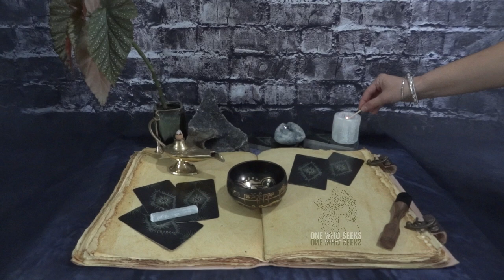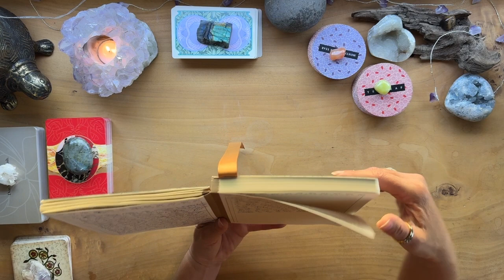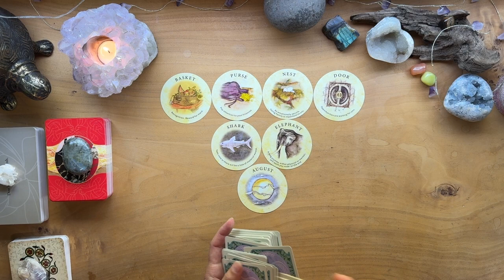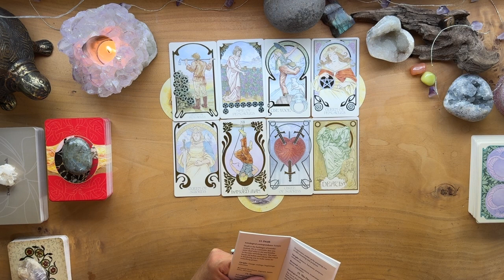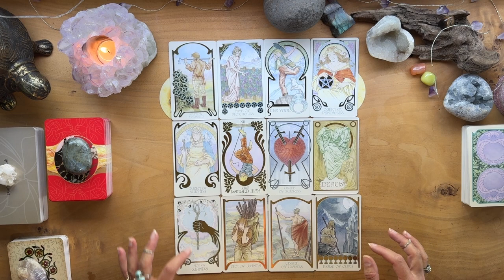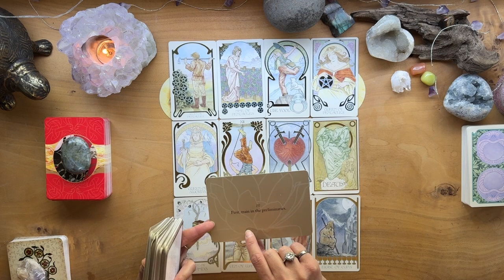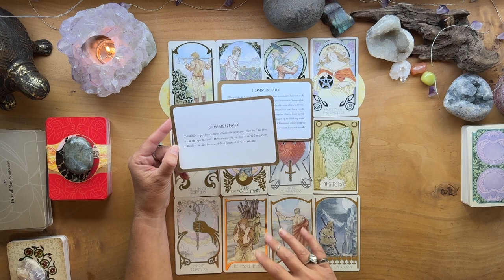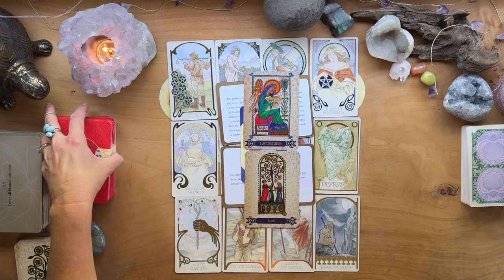Liberate Yourself Take A New Path | Death & Finances 🕊️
Join @OneWhoSeeksTarot in this enlightening video as we explore how to liberate yourself from the fear of death and financial burdens. Find peace and freedom in this inspirational tarot reading!

00:00 Intuition
00:51 Estate Sale
06:46 Tea Leafs
12:26 Ethereal Visions
30:20 The Compassion Box
34:56 Archetypes
37:20 Enchanted Spell Oracle
41:23 Crescent Moon
41:28 Affiliates
41:33 Subscribe, Like & Share

Hello! My name is Tara @OneWhoSeeksTarotYOU will tap into your Intuition to find the answers that you SEEK.I am here to be a clear channel for the messages coming through from Loving spirit.